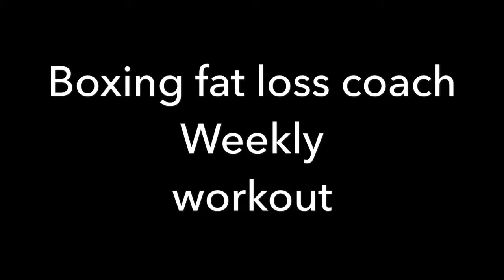Boxing fat loss coach weekly Boxing workout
Get involved in weekly boxing sessions in Nottingham for non fighters